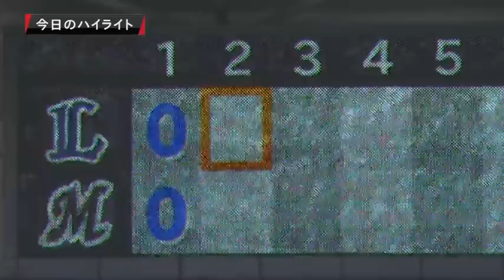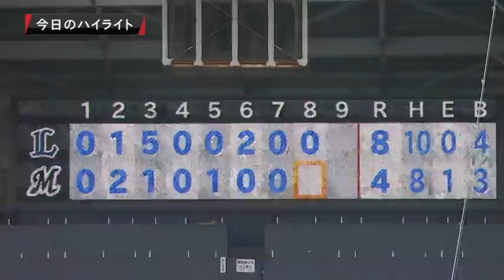2020年7月12日 千葉ロッテ対埼玉西武 試合ダイジェスト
2020/7/12 マリーンズ対ライオンズ(ZOZOマリン)の試合ダイジェスト動画。

‹2020年パ・リーグ主催全試合を生中継！パ・リーグTVはこちら！›